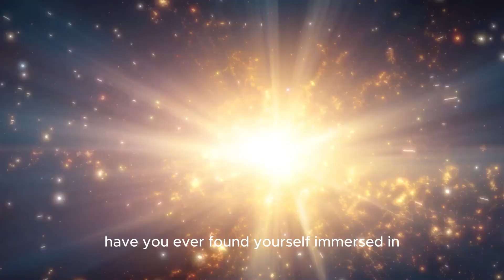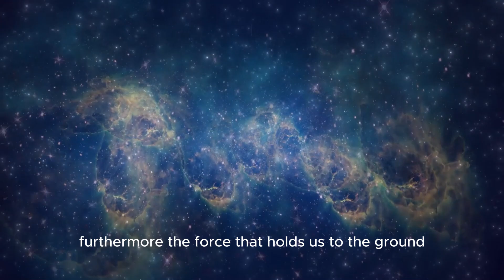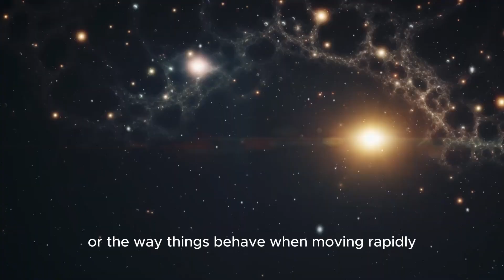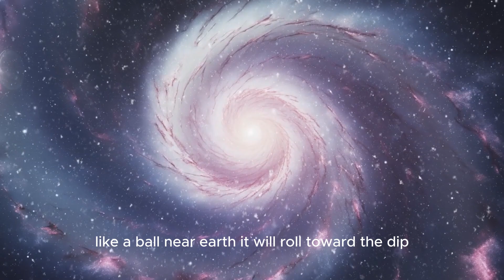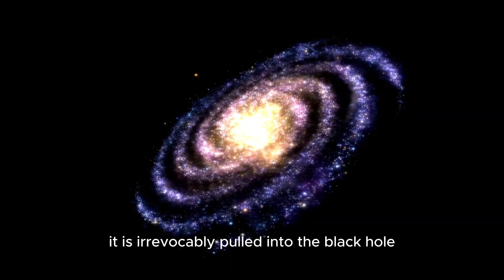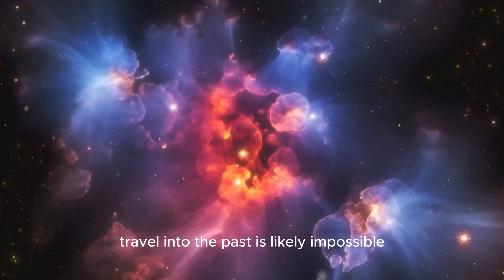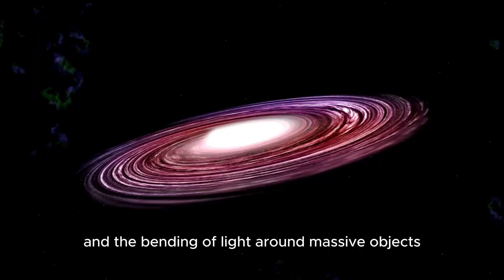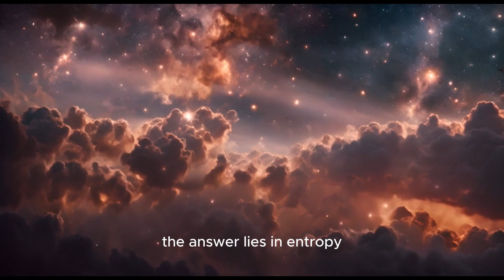Brian Cox Unveils a Groundbreaking New Theory of Time!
Professor Brian Cox has just revealed a revolutionary theory that could change everything we know about time! ⏳🔬 What if the way we understand time is about to shift forever? In this video, we dive into Cox’s latest mind-bending theory and explore its potential impact on science and our perception of the universe! 🌌

Get ready for an exciting ride through the mysteries of time. Watch the video to find out all the details! 🚀🌠

Timestamps:
00:00 - Intro
00:30 - Who is Brian Cox and Why Is His Theory Important?
01:30 - The New Groundbreaking Theory of Time
03:00 - How This Theory Challenges Our Understanding
04:20 - The Potential Implications for Science
06:00 - How Time Could Be Different Than We Think
07:30 - Expert Reactions and Thoughts
09:00 - Conclusion